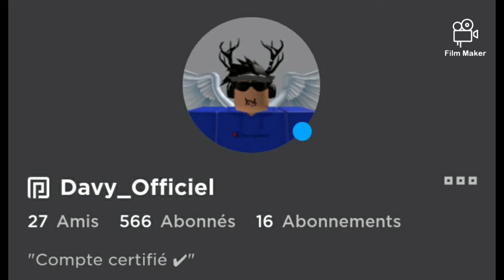je joue à GTA San Andreas pour la première fois sur ma chaîne !